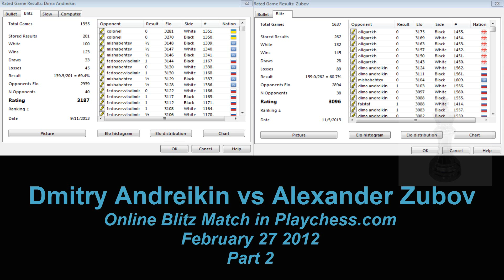Dmitry Andreikin vs Alexander Zubov Chess Blitz on Playchess.com Part 2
GM Dmitry Andreikin vs GM Alexander Zubov online blitz match in

Full name Дмитрий Андрейкин
Country Russia
Born  5 February 1990 (age 24)
Ryazan, Russian SFSR, Soviet Union
Title Grandmaster
FIDE rating 2709 (March 2014)
(No. 42 in the March 2014 FIDE World Rankings)
Peak rating 2727 (April 2013)

 Zubov, Alexander
 Federation  Ukraine
 FIDE title  Grand Master
 Rating: Std. 2581
rapid 2630
blitz 2632
 B-Year  1983